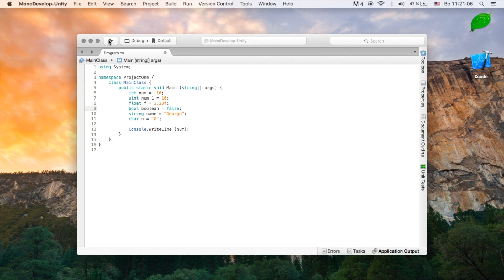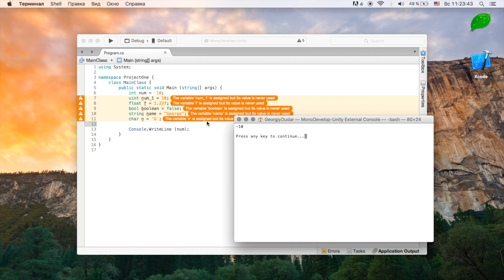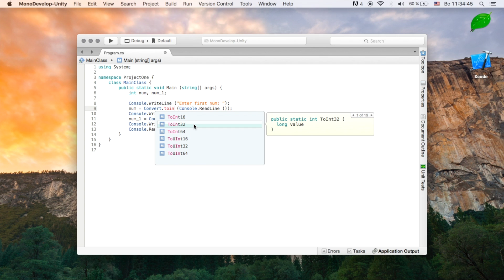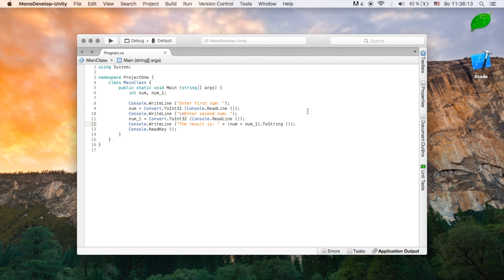Уроки C# (C sharp) | #4 - Переменные. Типы переменных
Переменные невероятно важный элемент любого языка программирования. Благодаря переменным мы можем хранить информацию и пользоваться ею в любой нужный нам момент. В этом уроке мы разберем с вами переменные в языке C#, а также узнаем про типы этих самых переменных.

* Кошельки WebMoney:
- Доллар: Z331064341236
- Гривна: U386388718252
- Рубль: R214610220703